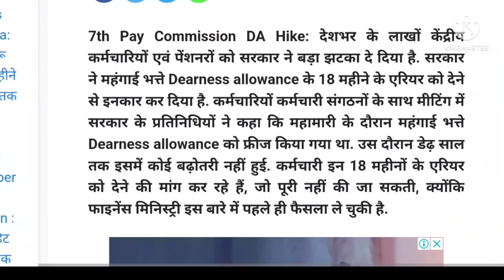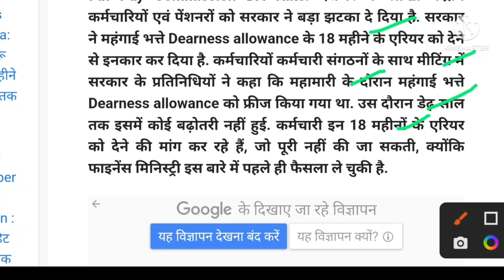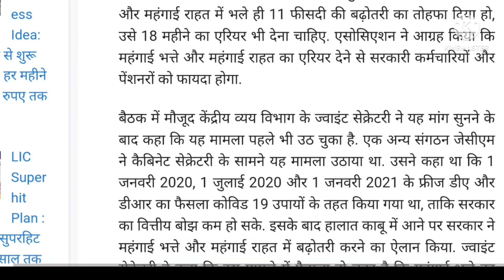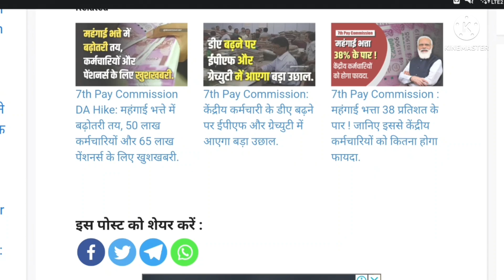लाखों कर्मचारी और पेंशनरों के लिए खुशखबरी।